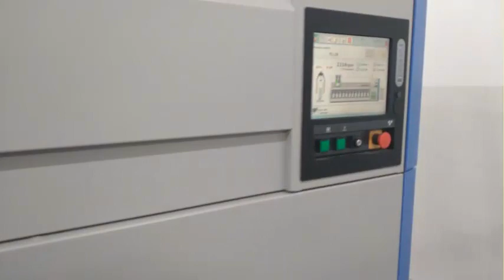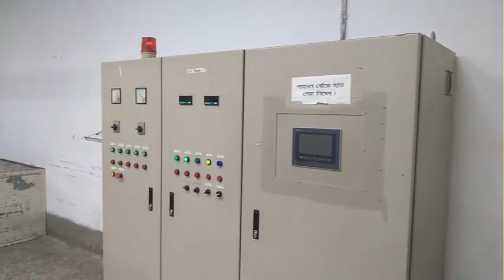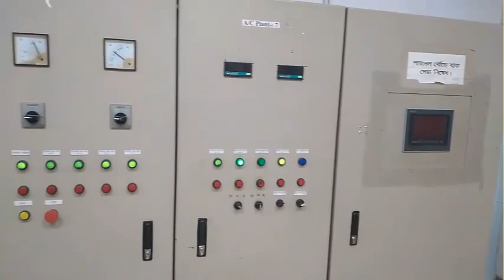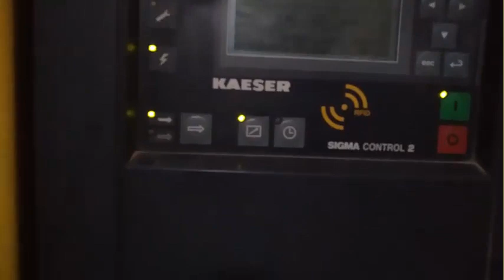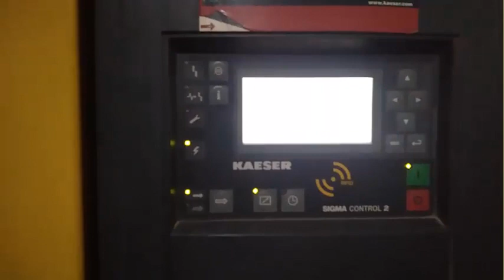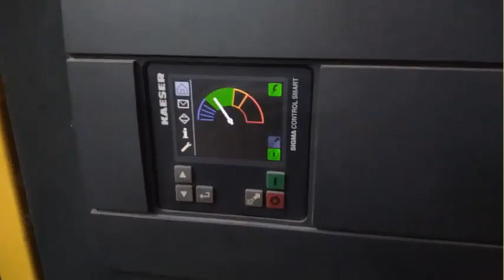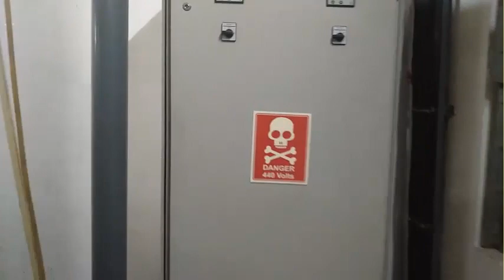How to make yearn?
Hi Everyone, This video is about yearned.
so enjoy it.
yields definition
yielding definition
yielded definition
yield means
yield definition
yearns synonym
yearns meaning
yearning definition
yearned synonym
yearned meaning
yearned definition
yearn synonym
yields definition,
yields,
yielding definition,
yielded definition,
yielded,
yield means,
yield definition,
yield,
yearns synonym, ,
yearns meaning,
yearns,
yearning definition,
yearning,
yearned synonym,
yearned meaning,
yearned definition,
yearned,
yearn synonym,